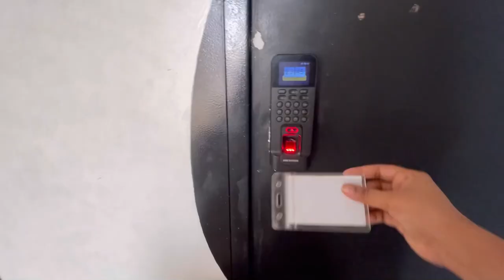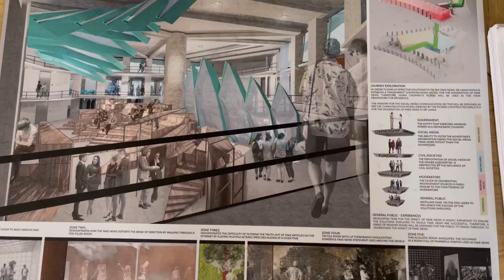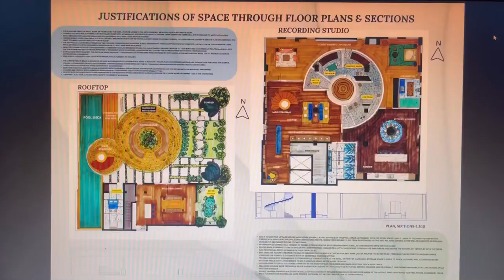Design school 🏫 Romanticizing difficult days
Hi great to have you back ❤️

I hope I communicated what my college journey with interior designing well, to the best of my abilities. Design school I pictured in my mind is completely different to what it actually was, does that have to do a great deal with college marketing teams playing a role or my complete lack of judgement? Regardless I’m here now and I’m going to make the most of it, I am truly grateful to have understood what I now know through life’s greatest lessons. The final montage are my ametuer designs that will hopefully keep getting better with practice, let me know what you think. I’ll catch you soon 🥰